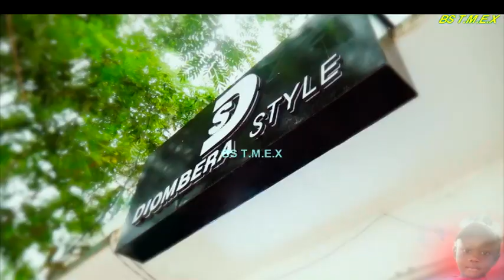John Pires Feat Mr Olee Echele 2023